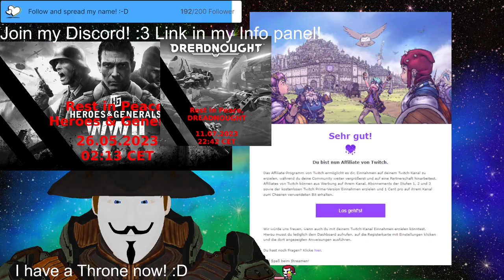Stream 417 Part 1💥SURPRISE GUERILLA STREAM!💥PROGRESS AHOY! VTuber Eng/Ger